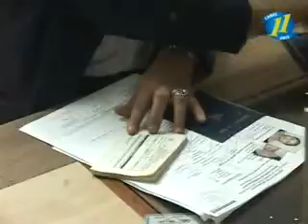migracion diciembre.mpg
Para evitar retrasos y responder al aumento de las solicitudes en la temporada navideña y de Fin de Año, Migración y Extranjería ejecuta un plan de atención especial. Veamos el reporte preparado por Lucía Navas.